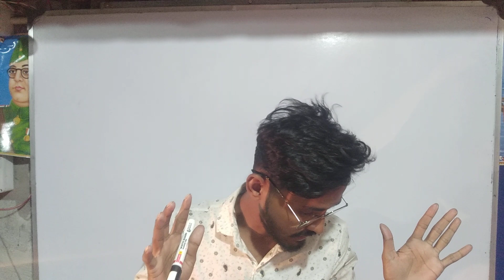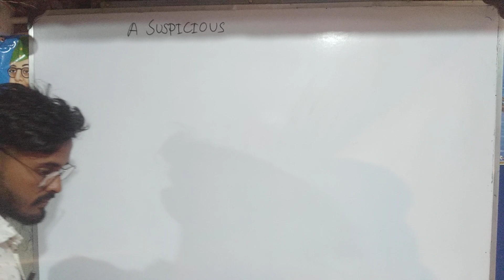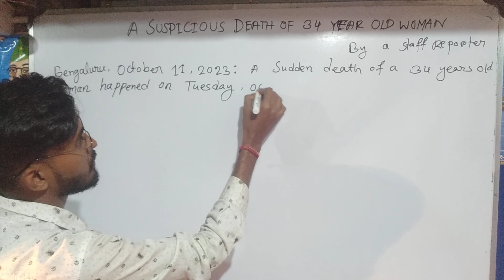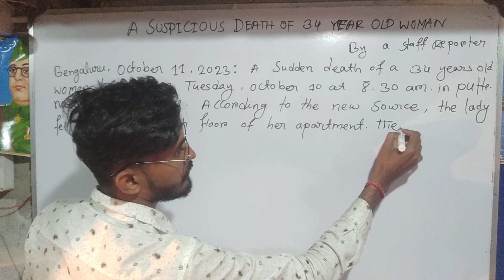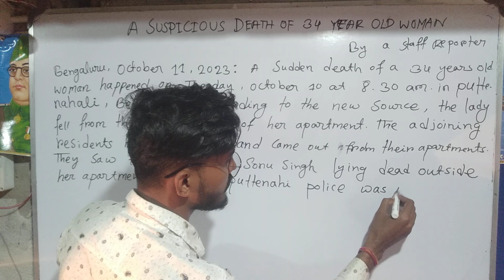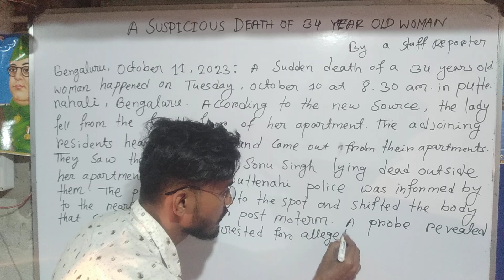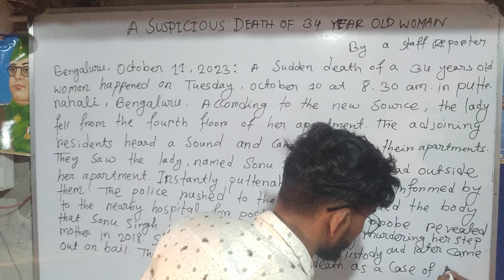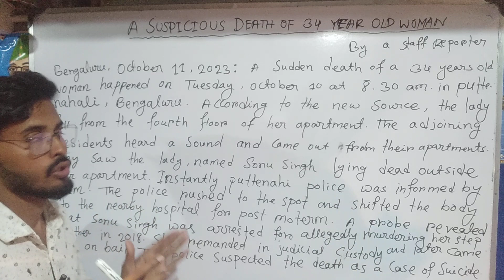মাধ্যমিক 2024 Report Writing/ A suspicious Death Of 34 Years Old Woman/ABTA Page-518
Abta 2023-24 page 518 solved

abta page 522 writing skill

report writing on suspicious death of 34 years old woman
report writing suggestion

2024 madhyamik suggestion

madhyamik 2024 writing suggestion

class x writing suggestion

class x report writing suggestion
ABTA page 518 english solution